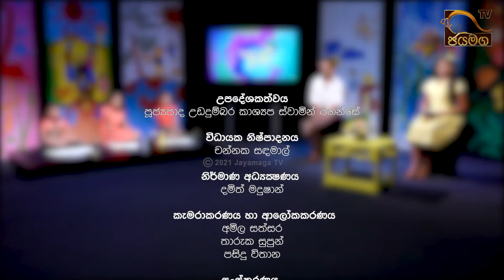පවුලේ අයව අඳිමු I Siththara Puncha I Kids Art I EP. 05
පවුලේ අයව අඳිමු
සිත්තර පුංචා - EP. 05 I 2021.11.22